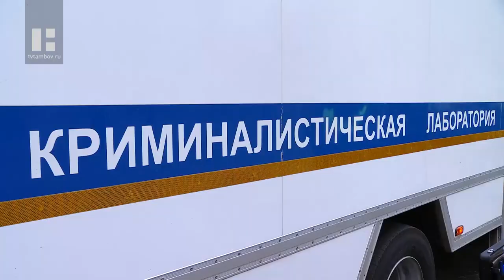Кадеты Тамбова отправились на сборы в лагерь "Солнечный"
Около 300 воспитанников кадетского корпуса имени Льва Дёмина отправились на трёхдневные учения, которые проходят в детском оздоровительном лагере «Солнечный» в Пригородном лесу Тамбова. Военизированные туристическо-спортивные сборы приурочены к 100-летию со дня рождения нашей землячки, Героя Советского Союза Зои Космодемьянской.